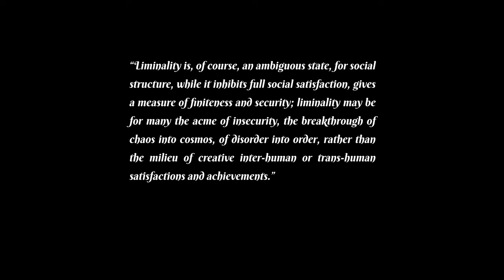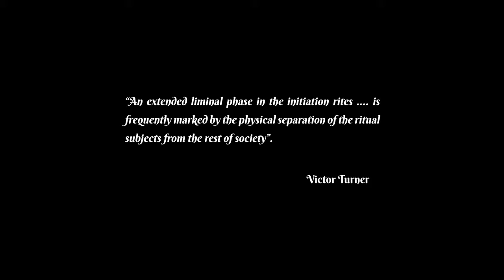Social Limbo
A short documentary on the elderly's experience of COVID lockdowns in Athens, Greece. Produced for the Cultural Anthropology & Development Sociology course at the University of Amsterdam.

Directed by Alex Katsarlinos and Nicolas Kroepfli
Producer - Kyriaki Mallioglou
Lead Researcher - Lola Ibanez Gonzalez
Art & Graphics - Emil Schüler

Original Music - Isa Sierro
Additional Casting - Iris Papacostas